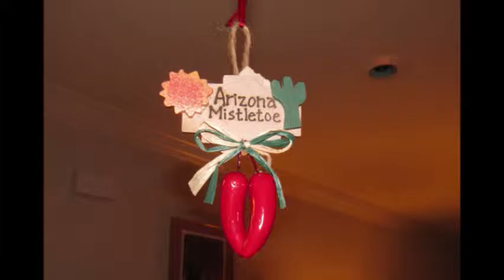Christmas 2015 0002